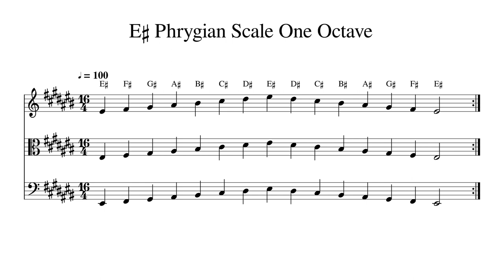E♯ E Sharp Phrygian Scale One Octave at 100bpm Backing Track BnW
Play or sing along. This track features double bass, cello, viola and violin playing E♯ E Sharp Phrygian Scale One Octave at 100bpm. Sheet music is provided on G treble clef, C alto clef and F bass clef.